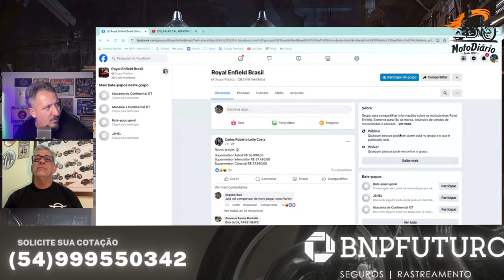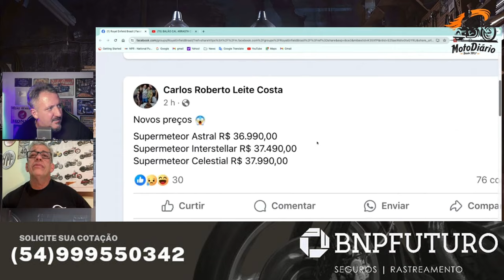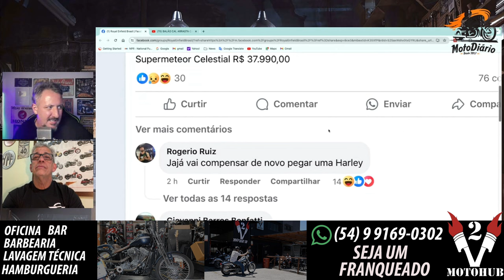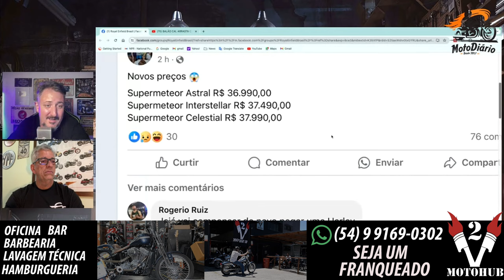Super METEOR subiu o PREÇO? Alegria de pobre dura POUCO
✅✅✅ ADEMICOM